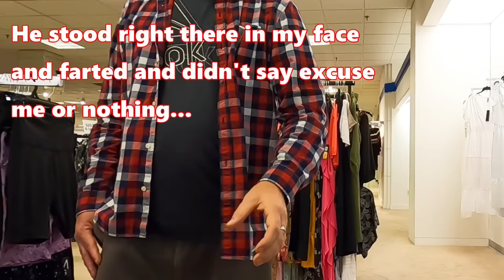DONKEY FARTS #2 🐴🍩 (Funny Fart Prank) 🤣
Here's another funny wet fart prank to start December. The farts from my farting prank videos and loud and sound wet, but they don't smell or stink. Fart pranks are funny to most people but some do get mad. A lot of people move away quickly to avoid smelling a stinky smelly fart. Laughing is the best reaction, and most people laugh after I tell them it was just a fake fart and prank. Sometimes I also shake fake poop out of my pant leg after farting.
I have done every kind of fart prank, poop prank, fart spray prank, and poop related prank over the years. Yeah!